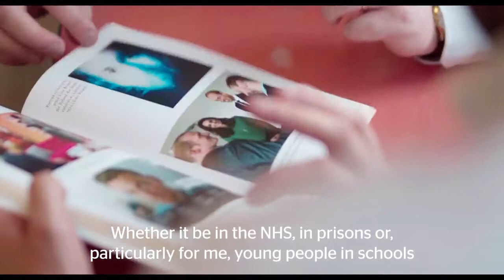Mental Health Champion - Jonny Benjamin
As part of The Sunday Times AltRichList series showcasing inspirational individuals we present Jonny - who became a social media phenomenon while searching for the stranger who talked him out of a suicide attempt on Waterloo Bridge.